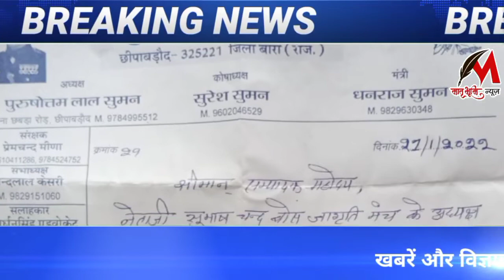22 जनवरी 2022, की ख़बरें, मातृभूमि_न्यूज़ पर, देश_हित की बात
आज की ख़बर, मातृभूमि_न्यूज़ पर